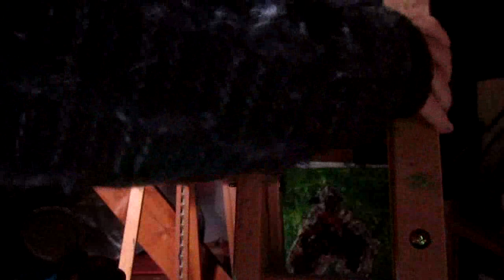getting out the nightmare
manuelle yerly présente "getting out the nightmare"